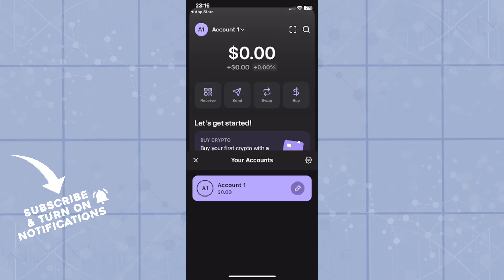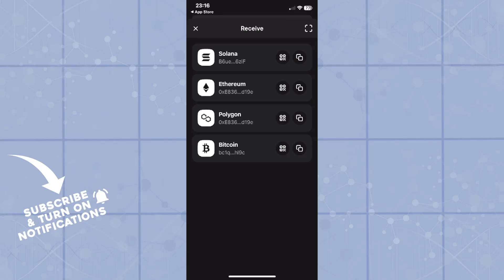How To Withdraw Money From Phantom Wallet To Paypal (Quick Tutorial)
In this video I will show you How To Withdraw Money From Phantom Wallet To Paypal. It would be good if you watch the video until the end so that you don't miss important steps.